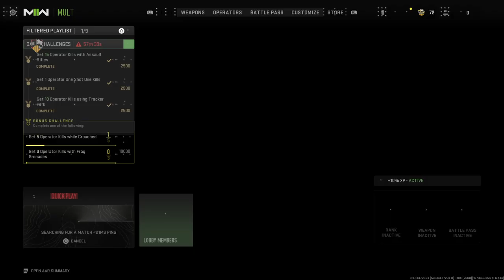Call of Duty®: Modern Warfare II_20230115200230